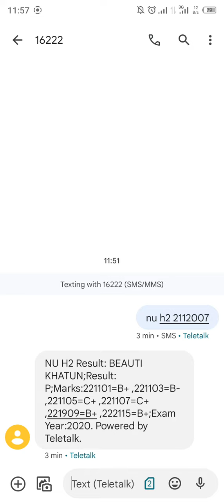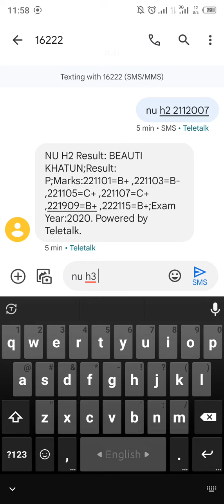Honours 3rd year result| How to check result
Hello! Everybody!
welcome to AkhiBeauty channel.
Now we will describe honours 3rd year result, how to check result. This video is very important and essential for you. so you can follow our channel and follow our video. This video an important for honours 3rd year students. Thank you everyone.